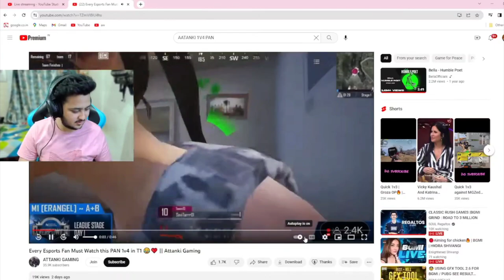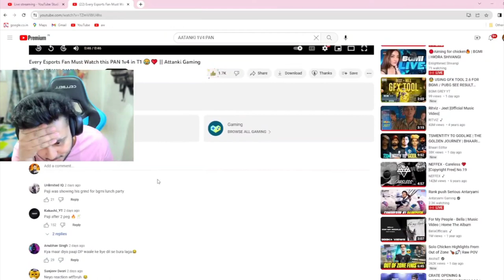Hrishav reaction on attanki 1v4 with pan in T1 lobby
Hrishav reaction attanki pan se sab ko mar dala